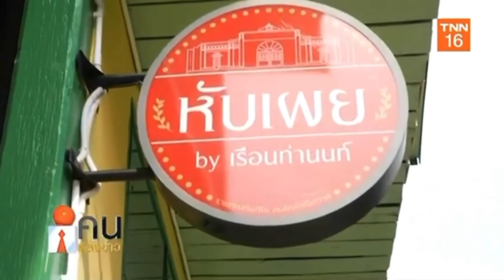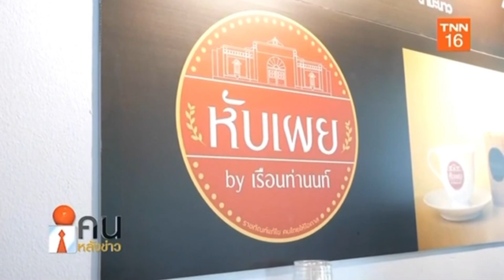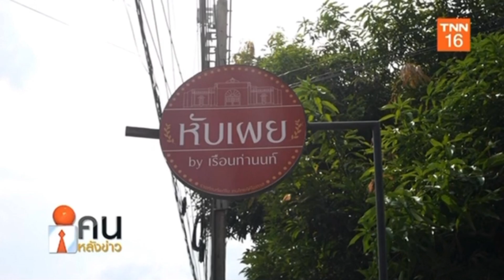"หับเผย" เรือนเสริมอาชีพ